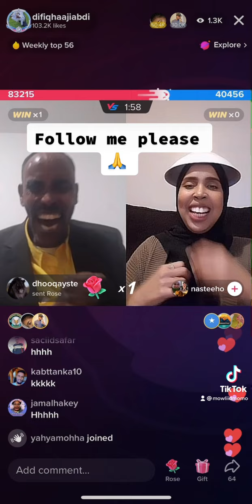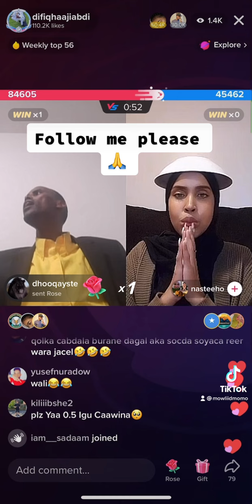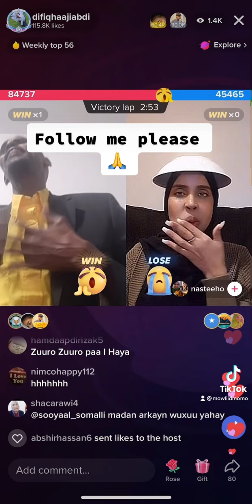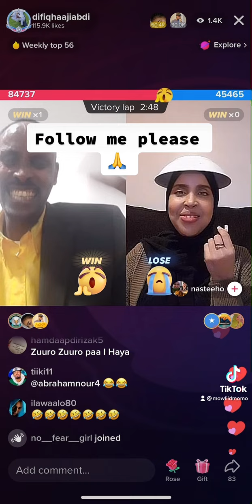Plz subscribe comments like